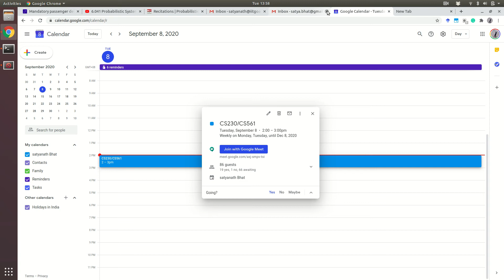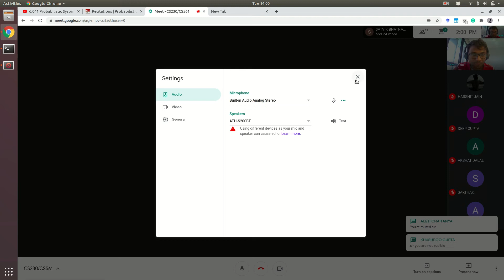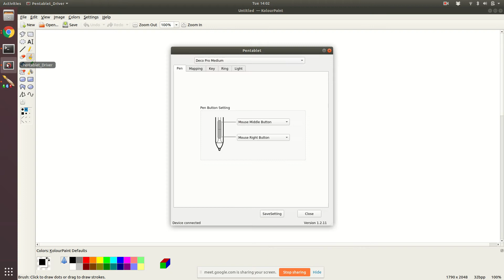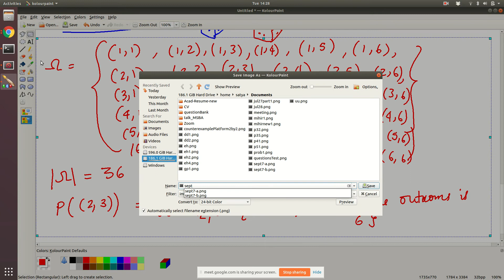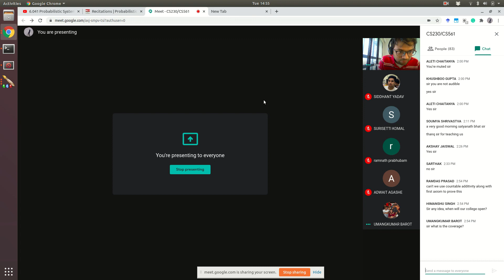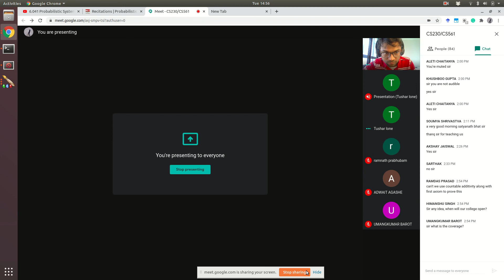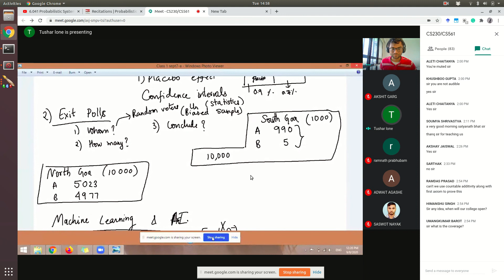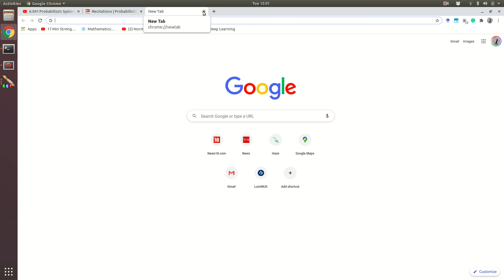Lecture2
Countable additivity